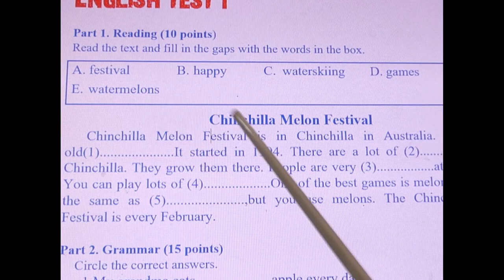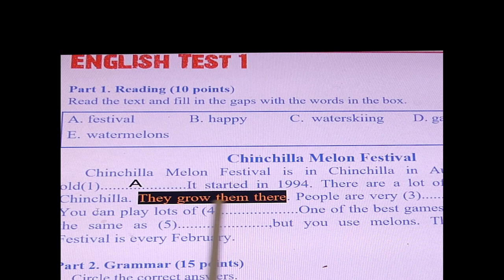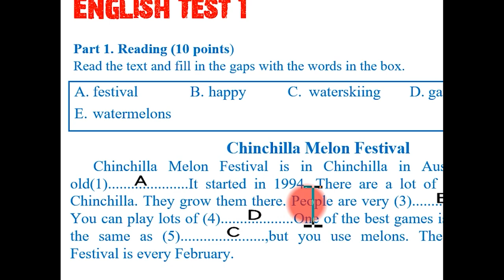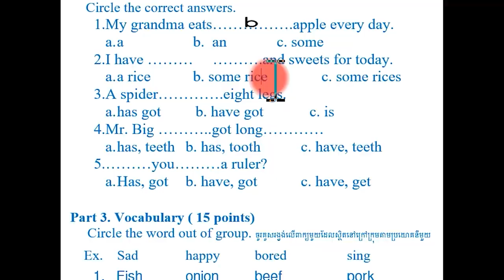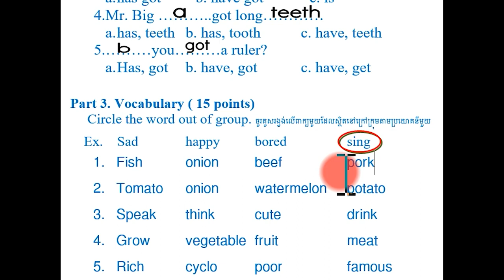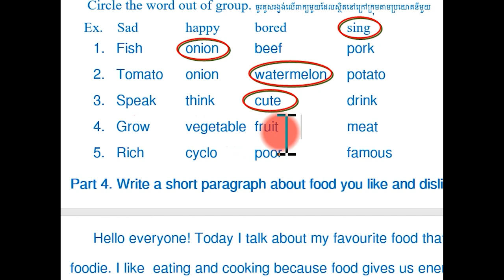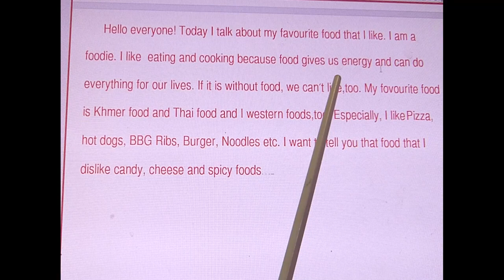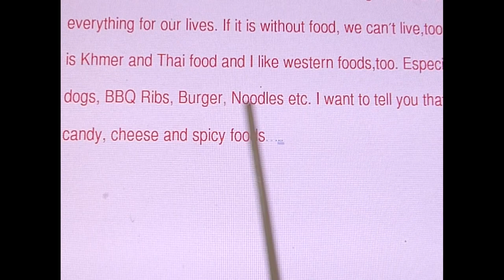English class English Monthly Test 1 grade 7